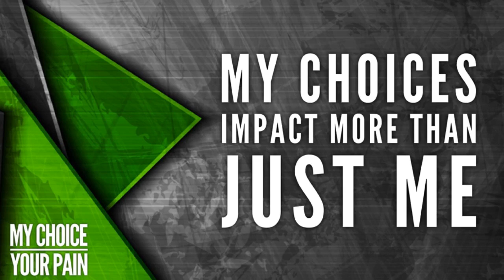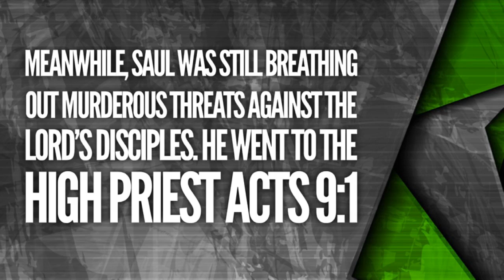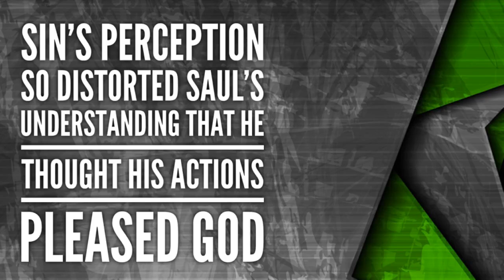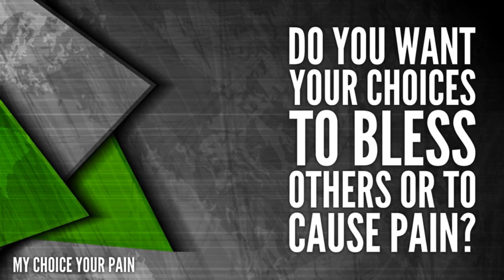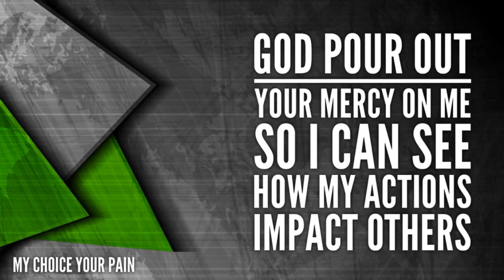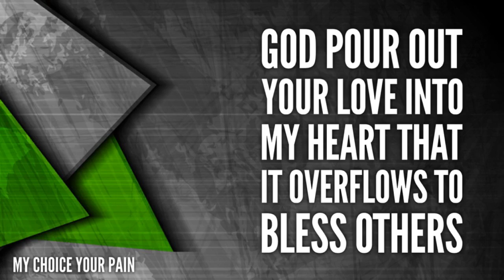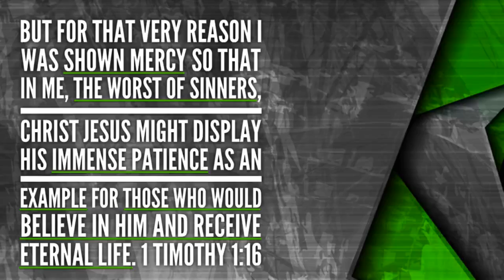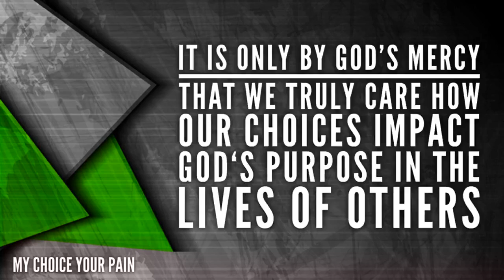My Choice Your Pain - Regeneration Series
CCC Message / MY CHOICE YOUR PAIN - REGENERATION SERIES / Acts 9:1-2 / Capital City Church - Columbia, SC